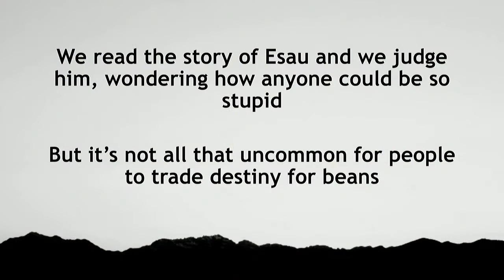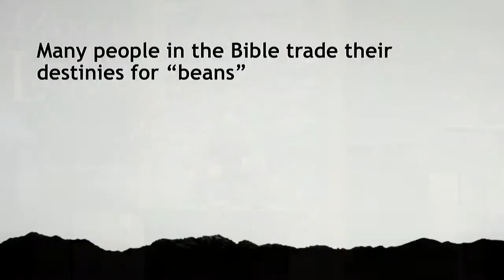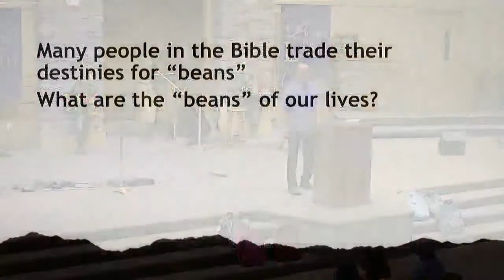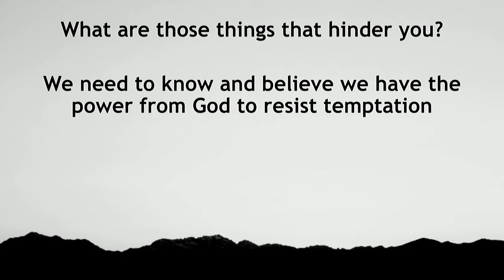8-27-17 Sunday Sermon 2nd Service - Don Smith